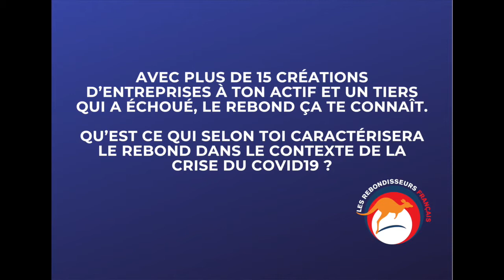Denis Fayolle - Startup co-founder (Habiteo, Adrenaline-Hunter, Singulart, Farmitoo, Next Station)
Face au Covid19, Les Rebondisseurs Français s'engagent !